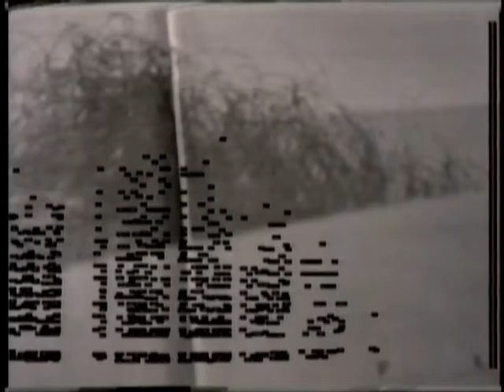WARNES: Puerto Madero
WARNES:

Alberto Rebecchi: Guitarra
Carlos Murat: Parabrisas Siena.